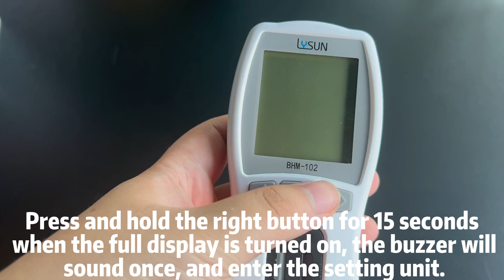LYSUN Hemoglobin Analysis Meter how to switch the unit of measurement?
1. When the full display is turned on,press the right button and hold it for 15 seconds.
2.The buzzer will sound at once and enter the setting mode.
3.Right-click to switch to the unit of measurement that you need.
4.Then press the middle button to confirm and enter the test interface.
for more details about the product